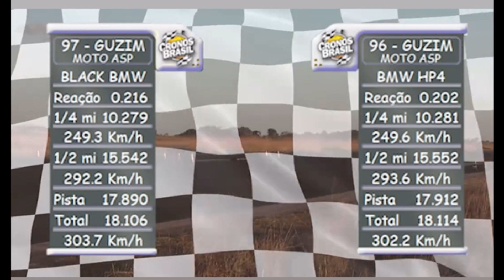Guzim motos e Race100/200 Resumo e resultados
Confiram os resultados do campeonato 1/2 race 100/200 motos participantes do @guzimmotos2993

Escapes por Power Escapamentos

➡ Temos também Remapeamento de Central e Filtro K&N

➡ Produto de altíssima qualidade aprovado pelos clientes mais exigentes

*** SUA MOTO MERECE O MELHOR, MERECE POWER ESCAPAMENTOS***

20 ANOS DE EXPERIENCIA EM MOTOS

💰 Pagamento em 10x sem juros 💰

SOM, DESIGN, ACABAMENTO E PREÇO INDISCUTÍVEIS .
ENVIO NACIONAL E INTERNACIONAL .

ENGLISH:
THE BEST SOUND, DESIGN, FINISHING AND PRICES.
NATIONAL AND INTERNATIONAL SHIPPING.